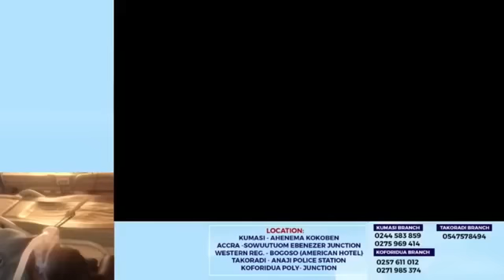Oh I thought she was advicing me about my husband 09-02-2023